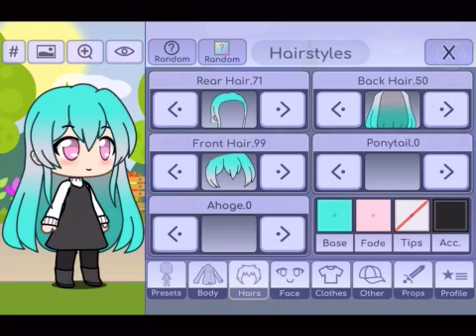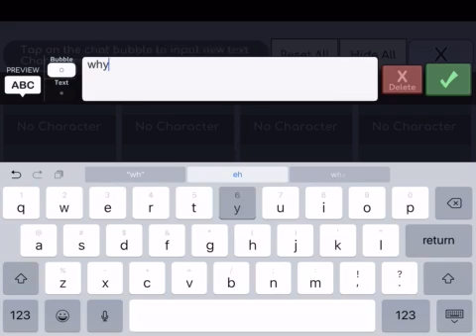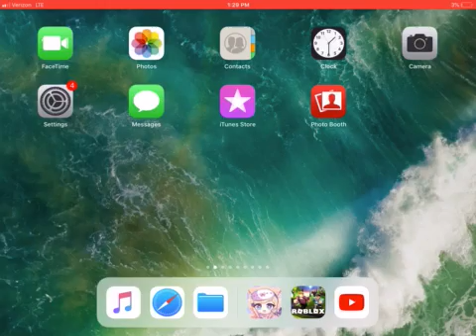Why I am called ish (short)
GAMING WITH ISH WOOP WOOP